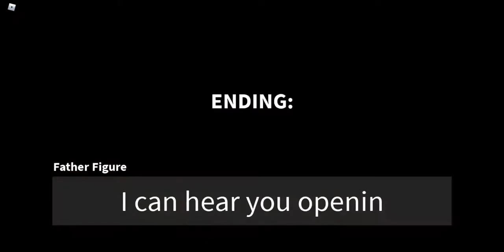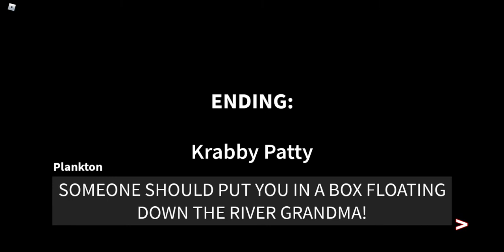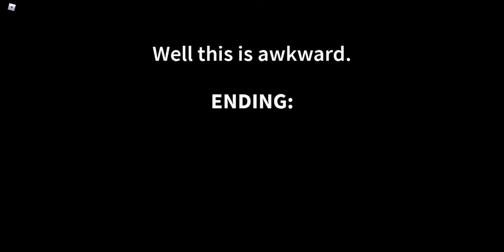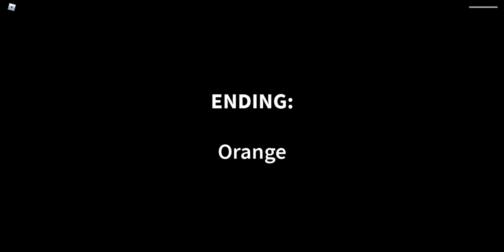I AM GETTING A SNACK AT 3AM ON ROBLOX!!!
Guys this is different than getting a snack at 4am because I am getting a snack at 3am today and also now they have different endings because it is a meme from all endings so now I got all endings because they are funny so goodbye guys and enjoy getting a snack at 4am!